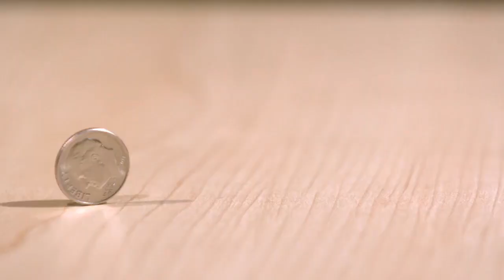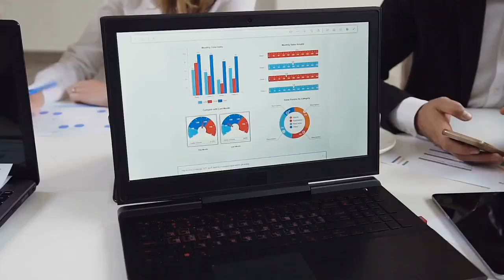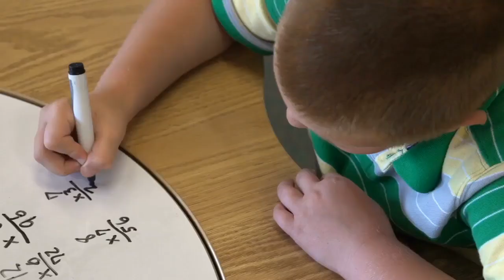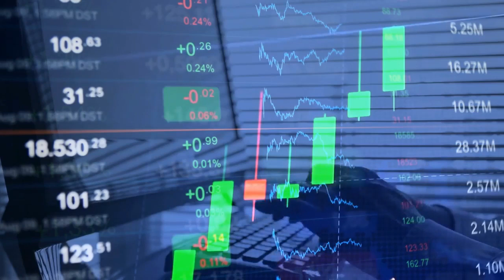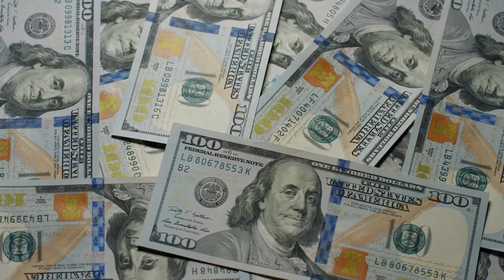7 Killer Money Making Secrets The Rich Dont Want You To Know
Do you always work hard but dont seem to be growing in your career?
Are you a go-getter but dont seem to be getting those promotions?
Here are some tips on becoming your own Boss.